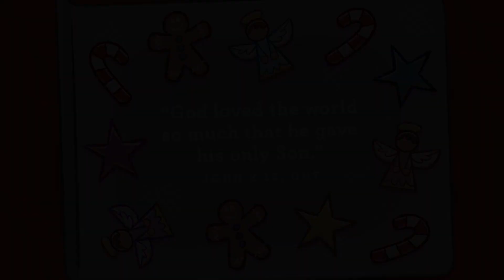Preschool Experience Dec 13